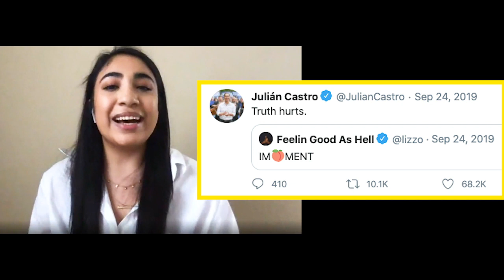Remembering Julián Castro's Biggest Internet Moments | Julián for the Future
Julián Castro's Digital Manager, Paris Moran, recounts his biggest moments online including his famous appearance on the Washington Post's TikTok with Dave Jorgensen and his twin brother, Congressman Joaquin Castro.